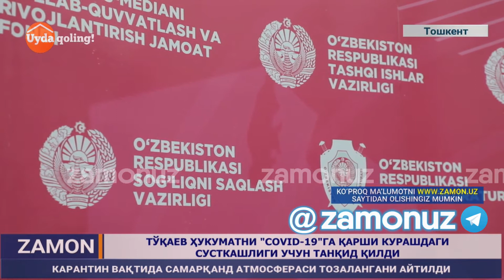Uyda davolanish uchun hukumat komissiyasi nega dorixonalarda yo‘q dorilar tavsiya qilindi?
Tashkil etilgan brifingda koronavirusga qarshi kurashish shtab a'zosi Feruza Hamroboeva javob berdi.